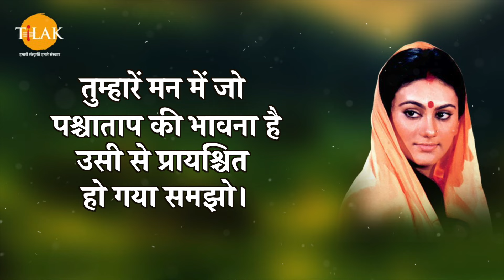संकट की इस घड़ी में मुझे पूरी सेना सहित आपकी सहायता के लिये आने की आज्ञा दे | Ramayan Dialogues